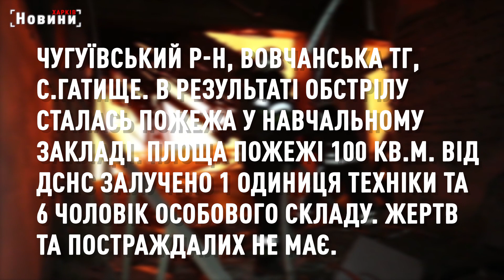Пожежа в навчальному закладі та у господарчій споруді - рятувальники про наслідки обстрілів